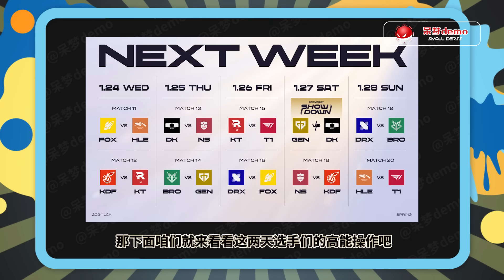昨天DK比赛，showmaker辛德拉有多恐怖？一个E推晕KT四个人，看得观众一脸问号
喜歡视频的話希望各位可以訂閱支持一下，您的支持就是我的動力！
如果有任何問題歡迎私信呆梦demo以及在评论区留言！